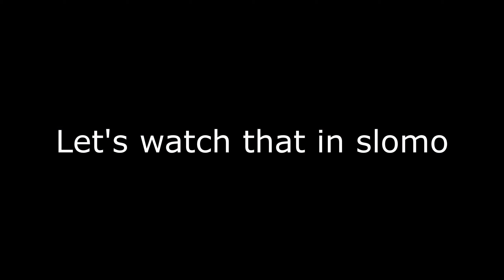We got GOLD FEVER! - Battlefield Bad Company - Part 6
Nobody is going to stop, we already here. Oh wait, you do point a lot of firepower at us. Maybe we should give up.

Thank you bro! I appreciate you! Also tag and drag on that LIKE and NOTIFICATION button. I have no idea what that means, but just click both of them.

battlefieldbadcompany badcompany bf2042 dice ea battlefield2042 bfv shooter military We got GOLD FEVER! - Battlefield Bad Company - Part 6